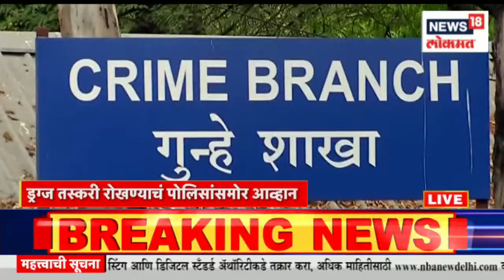Pune Drugs and Case | पुण्याला ड्रग्सचा विळखा | Marathi News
शिक्षणाचं माहेरघर असलेल्या पुण्याला आता अमली पदार्थांचा विळखा वाढद चालला आहे अधिक माहिती साठी पहा आमचा स्पेशल रिपोर्ट

n18oc_news